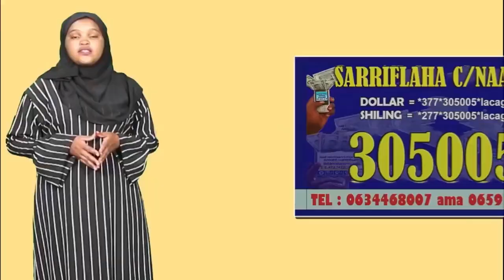Ded-deg: Ciidanka Booliska Jsl Oo Qabtay Laba Nin Oo faafinayay Diinta Kiristanka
Ciidanka Booliska== Dhamays Media Production ==